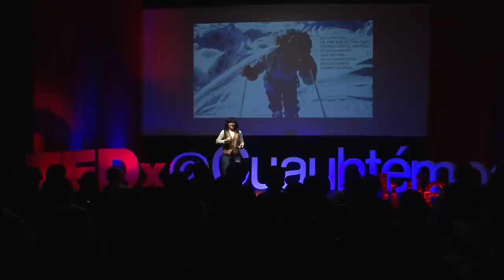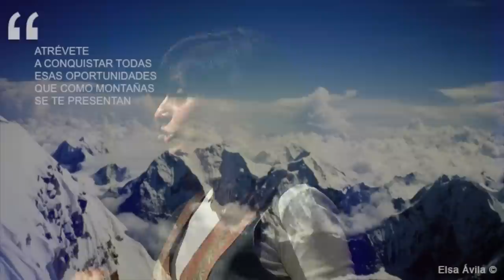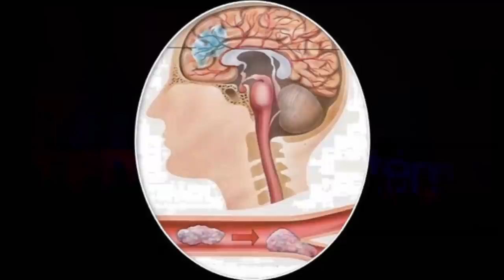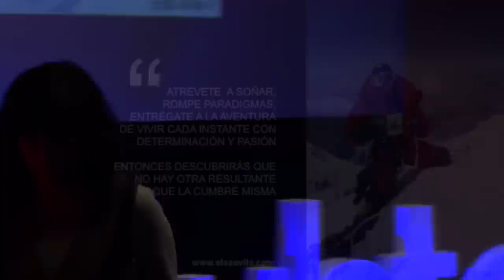La montaña de tu vida | Elsa Avila | TEDxCuauhtémocMujeres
A lo largo de su vida Elsa se enfrentó a varias montañas en sentido estricto y figurado.
Elsa nos cuenta los retos que ha enfrentado y nos propone una forma de hacerlo.

Montañista, empresaria, conferencista y madre de 2 hijos, Elsa fue la primera mujer Latinoamericana en escalar el Everest.